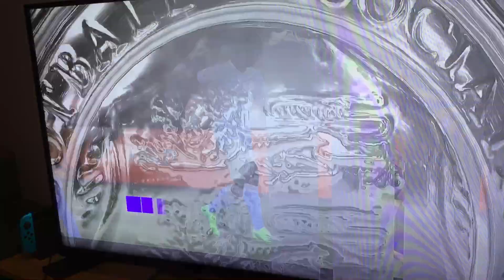BRE VS MCI Fifa 21